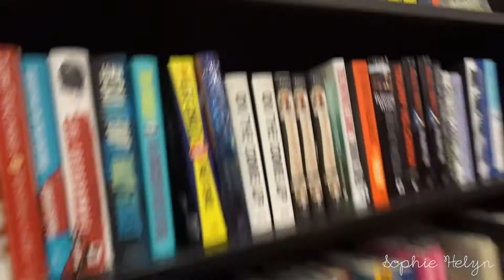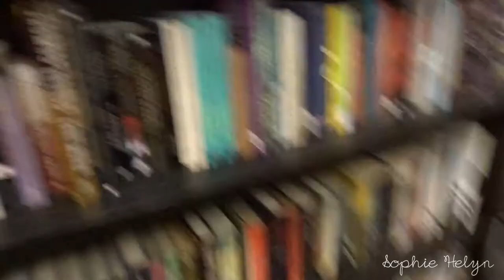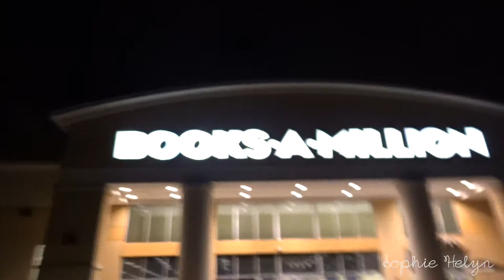Florida Vlogs 2019 | Day 2 - Outlet & Book Shopping